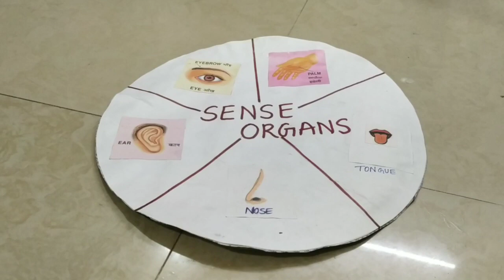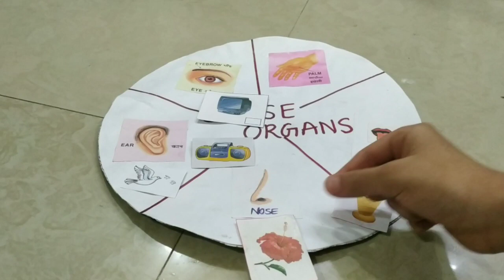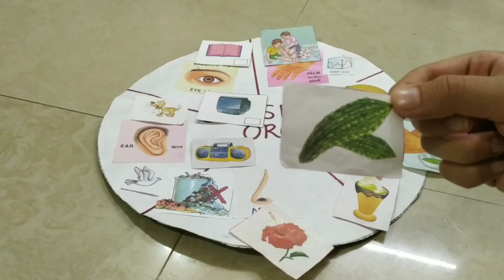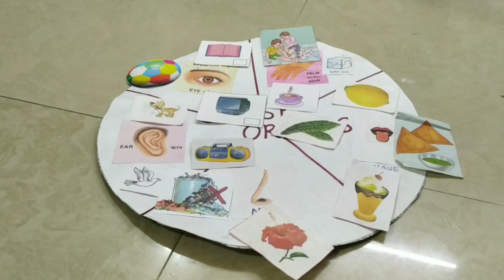Class 3 : Activity on Sense Organs - BPDAV